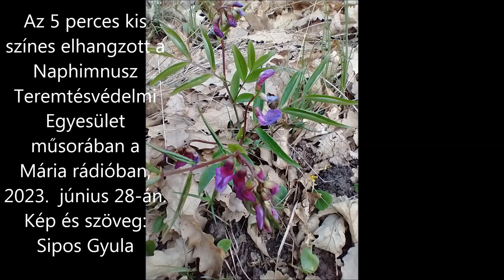Gyerekekkel az erdőben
Az 5 perces kis színes elhangzott a Naphimnusz Teremtésvédelmi Egyesület műsorában a Mária rádióban, 2023. június 28-án. Kép és szöveg: Sipos Gyula